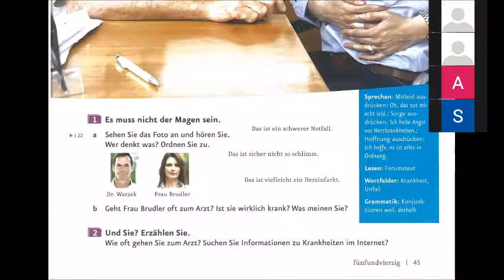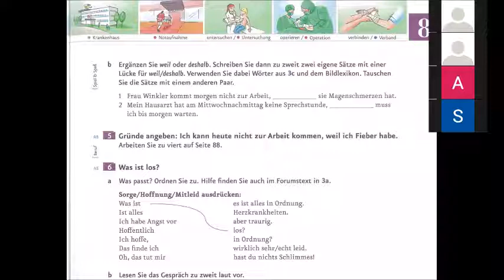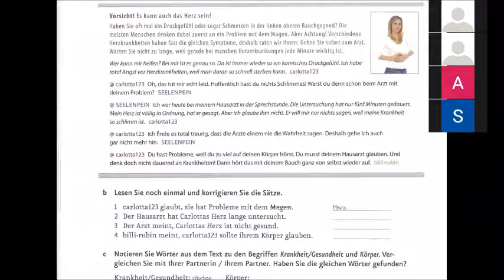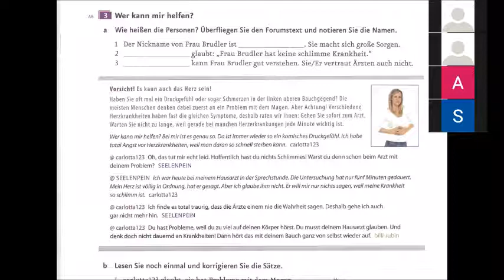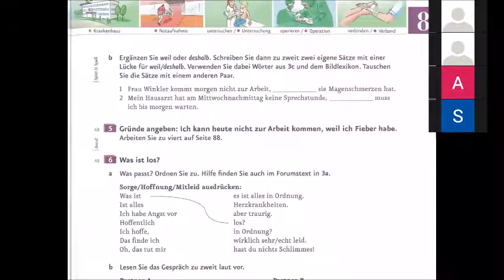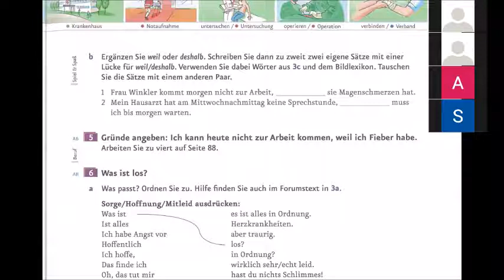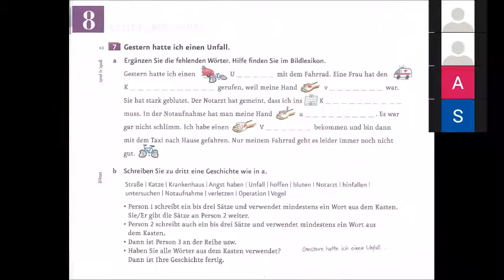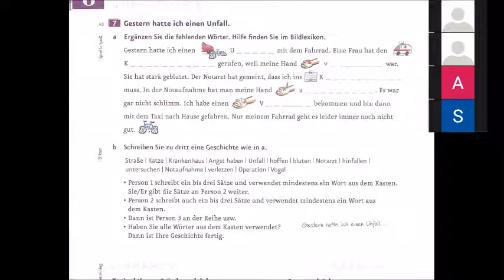Menschen A2 1 Kapitel 08